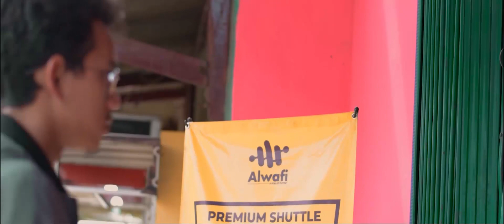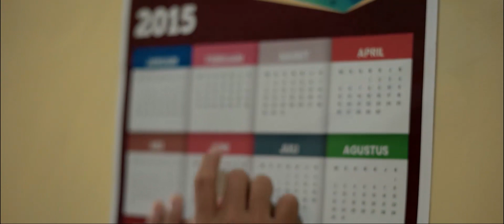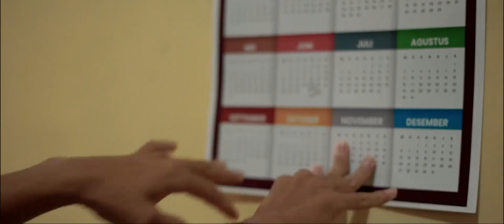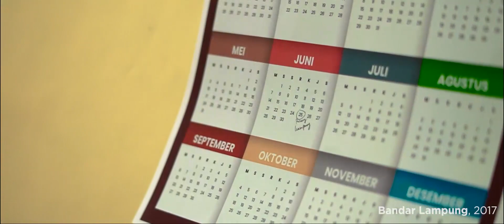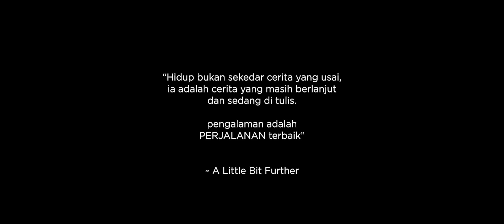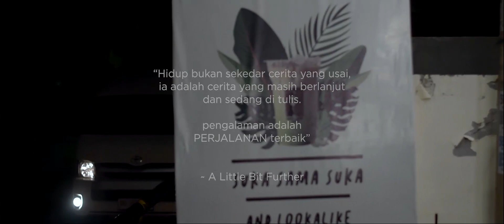Portfolio Short Movie Sebuah Perjalanan - Alwafi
Gajahmedia Official – Digital Agency

Untuk kamu yang membutuhkan Dokumentasi Foto dan Video berkualitas HD & Bluray ataupun membutuhkan managemen social media serta pembuatan web dan mobile aplikasi,
Short Movie
Prewedding
Wedding
Postwedding
Event
Tour
Social Management
Web Developer
Mobile Developer
FOLLOW US ON
Material Sound dan Audio dalam video dimiliki oleh para pemiliknya yang kami hormati. Kami tidak mengklaim sound/soung/audio mereka sebagai milik kami.
The Sound and Audio materials in the video are owned by their respected owners. We do not claim their sound as our own.